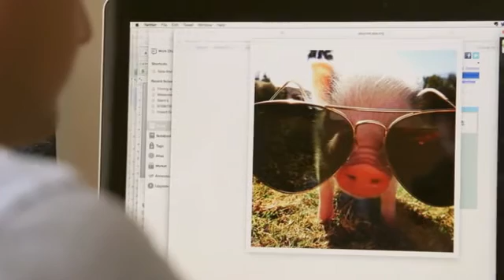Queen’s University’s public health research on the Connswater Community Greenway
This new programme features the research at Queen’s University being carried out by Dr Mark Tully and Dr Ruth Hunter on the Physical Activity and the Rejuvenation of the Connswater (PARC) study, a successful partnership with Connswater Community Greenway to evaluate the development of a 9km linear park with the aim of improving the environment, enabling physical activity with new pathways and cycle ways and connecting local communities.

It looks at the long term impact that the Connswater Community Greenway will have on public health in this area.

Researcher's from Queen's University believe that the £40million investment in creating the Connswater Community Greenway will be eventually fully recouped in savings to the NHS over 40 years if just 2% of inactive people locally were to take up regular physical activity.